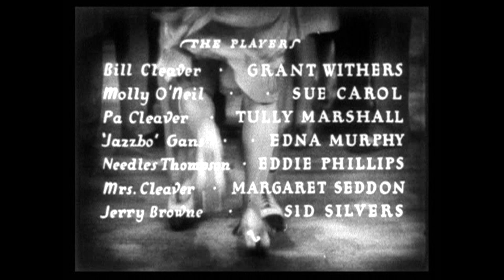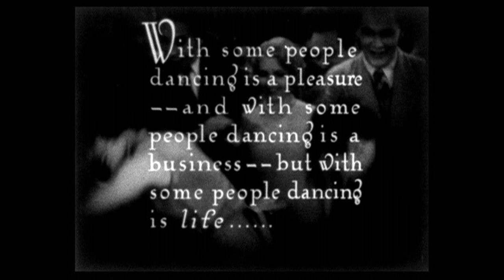Opening Tap Dance Couple 1930